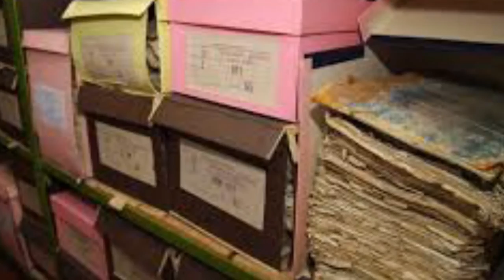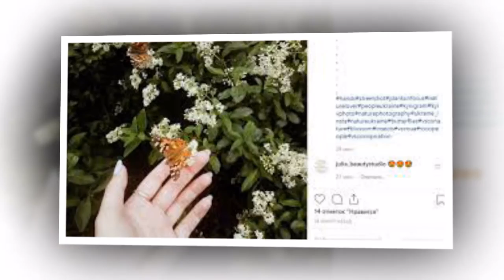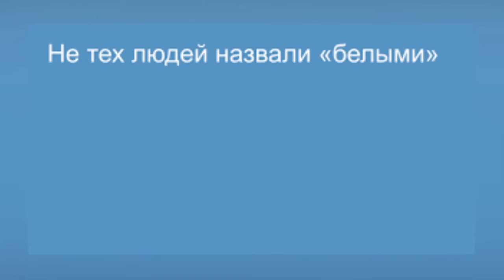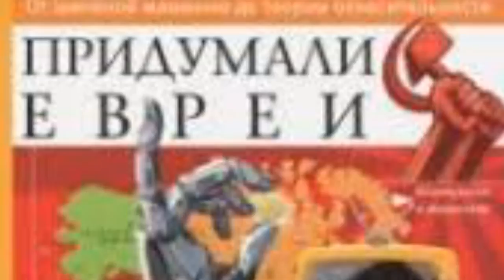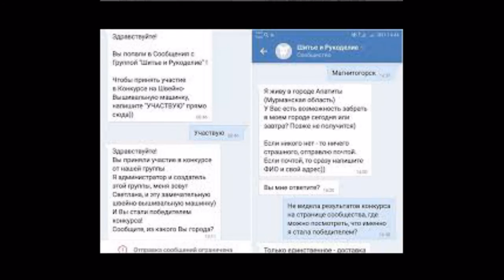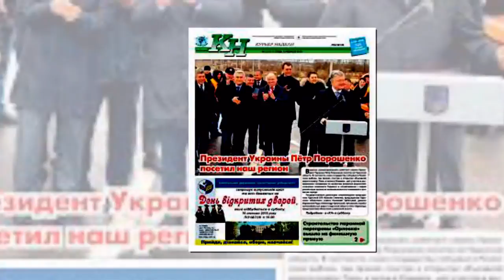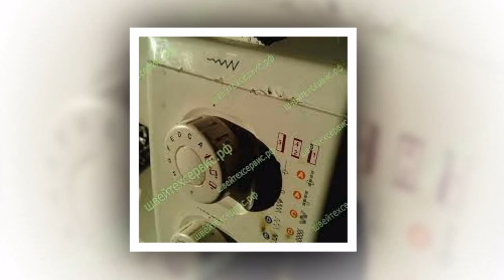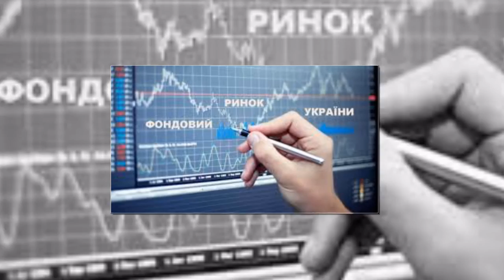13 Июня: День в истории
Какой праздник 13 июня? День альбинизма, день отца, день швейной машинки и многое другое...